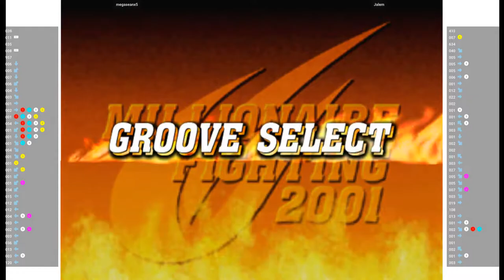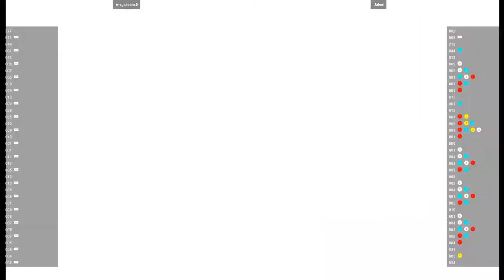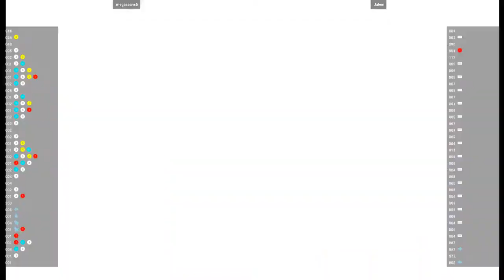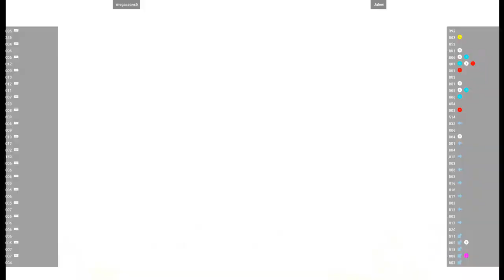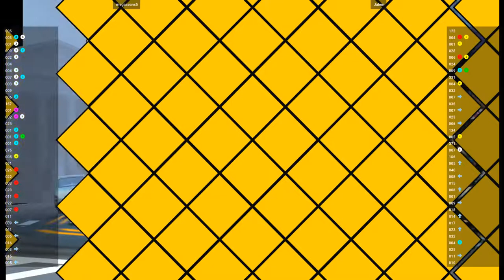CVS2 🕹 megaseanx5 VS Jalem